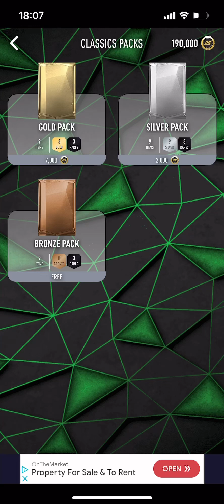I opened Bronze Packs on Smoq Games 25 for 4 minutes